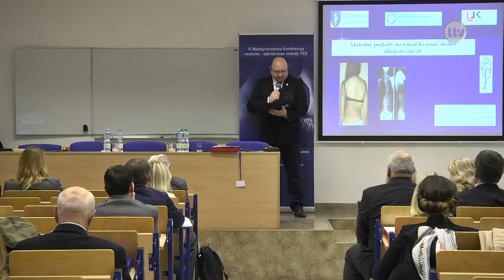Lokalna.TV: VI Międzynarodowa Konferencja naukowo-szkoleniowa w Ostrowcu Świętokrzyskim